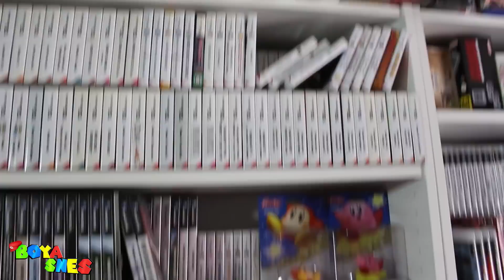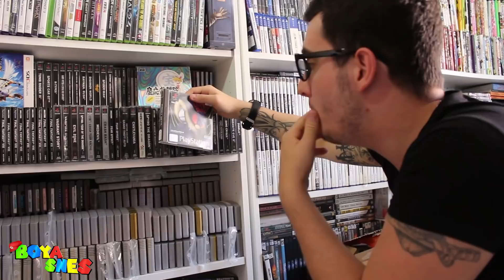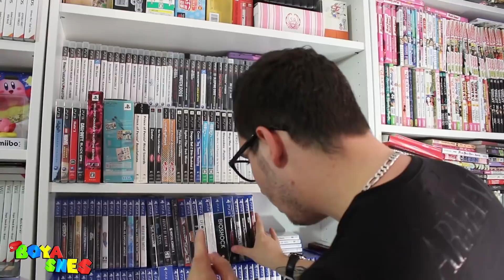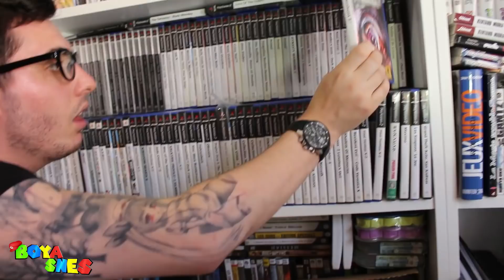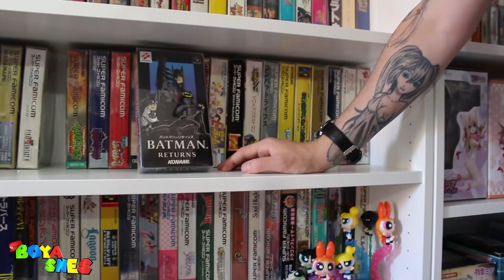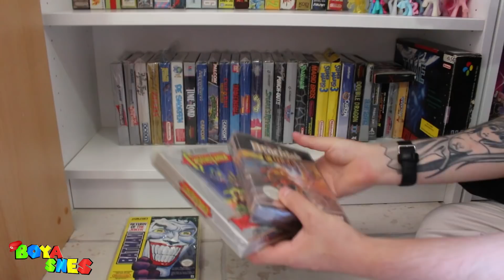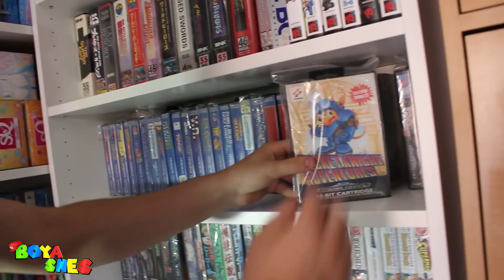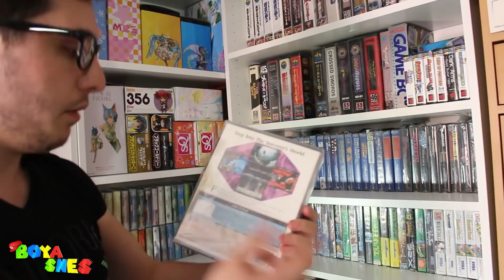JE TAPE L'INCRUSTE #3 COLLECTION JAP NEO GEO ET SUPER FAMICOM !!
Nous revoilà pour le 3ieme épisode de Je tape l'incruste numéro 3 chez erwan ! un collectionneur passionné de l'ambiance et du monde jap sous toutes ses coutures !

a Lire !!!